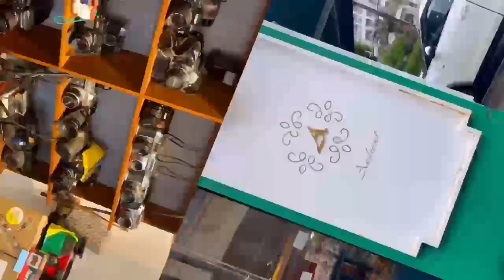⛺ 일상조각 vlog #113 ✶ 제주 함덕 바다에서 생애 첫 캠크닉